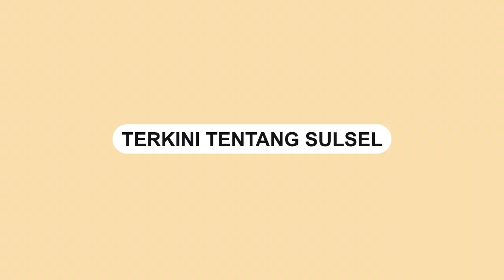Aksi Pencurian Tabung Gas di Palopo, Tiga Terduga Pelaku Diamankan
Sebuah video memperlihatkan penangkapan diduga pelaku pencurian tabung gas.

Tampak 3 orang pemuda tersebut diamankan oleh pihak kepolisian.

Tiga pelaku diantaranya AN (22), AD (15), dan AF (15).

Kejadian tersebut terjadi di Balandai, Lorong SMAN 4 Palopo, Selasa (28/5/2/24).

Video ini dibagikan oleh akun Instagram @palopo_info.

Video terkini dan terbaru..